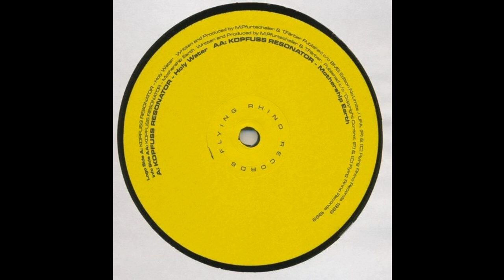Kopfuss Resonator & DJ Aze ‎-- Mothership Earth (Psy-Trance 1999)